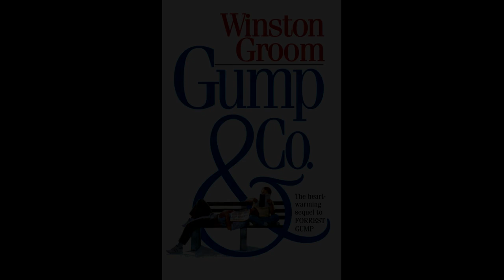Gump i Spółka - Winston Groom cz.5 audiobook